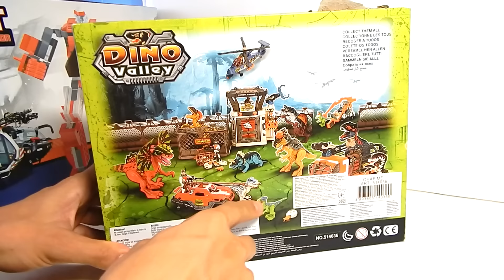Долина динозавров Стигимолох от Chap Mei - Обзор динозавра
Chap Mei - Детские игрушки Динозавры

Игрушки из Китая. Посылки из Китая

Жучек игрушка. Бегущая Божья коровка.